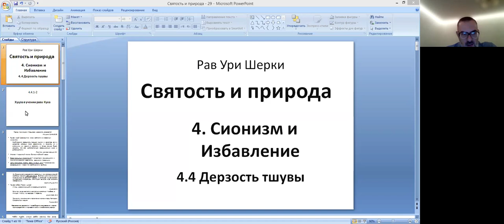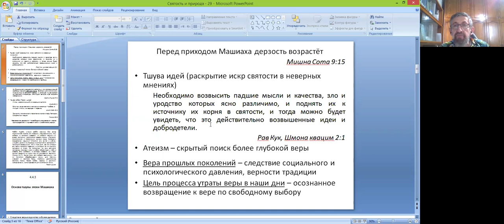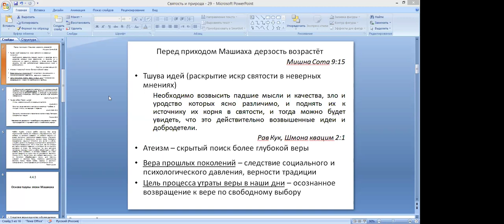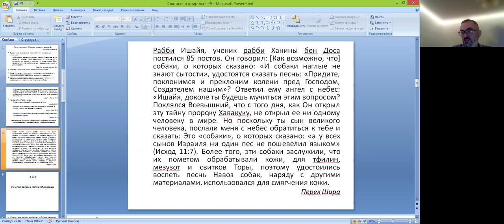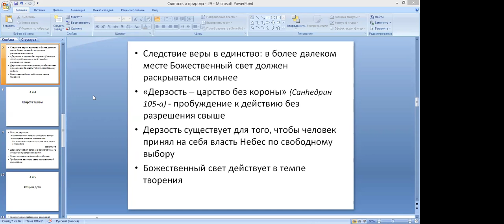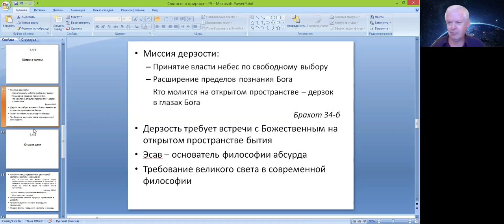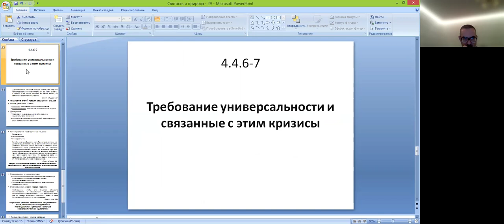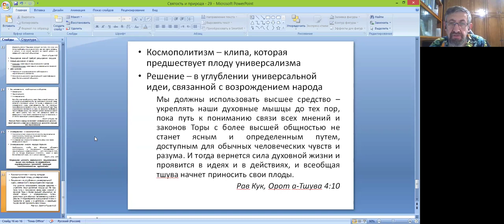29-е занятие курса «Святость и природа» рав Ури Шерки», тема «Дерзость тшувы»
Отрывок из книги, который будет обсуждаться на занятии -